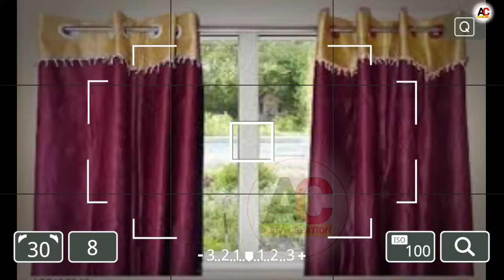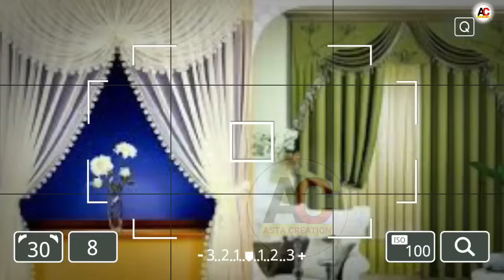আপোনাৰ ঘৰৰ পৰ্দাখনেও মাতি আনিব পাৰে ডাঙৰ বিপদ/Curtain Vastu Tips/IndianAstrology/Asta Creation